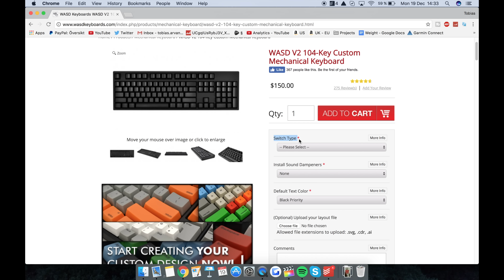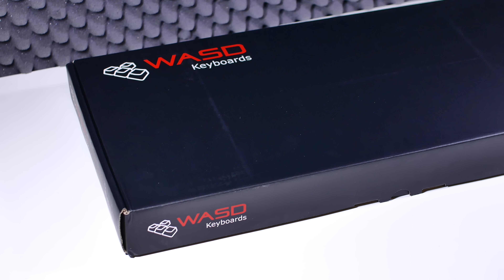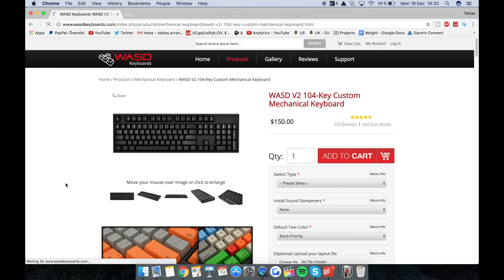Customize Your Keyboard! - WASD V2 Mechanical Keyboard Review!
In todays video we're taking a look at the WASD V2 Mechanical keyboard. This is a keyboard that you can customize to an insane extent! Switches, Keycap colors, dampening, media keys, layouts, os support and so much more!